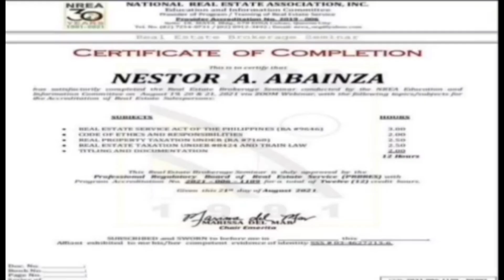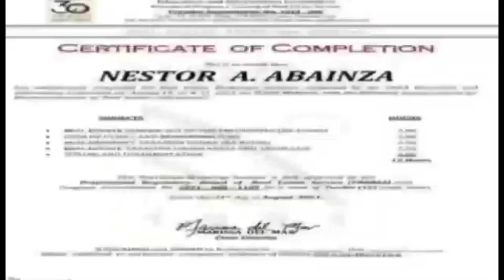NOT AVAILABLE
😃 FLAT LAND BESIDE RESORT
👉 LOT AREA: 1,000 SQ.METER
👉 PRICE: 900K
👉 LOCATION: ANTIPOLO
👉 CATEGORY: BRGY CERTIFICATE

😃 NEARBY
👉 WITHIN COMMUNITY
👉 SCHOOL
👉 RESORT
👉 BRGY HALL
👉 SUBDIVISION
👉 HOSPITAL
👉 MALL
👉 FASTFOOD

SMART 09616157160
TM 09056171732